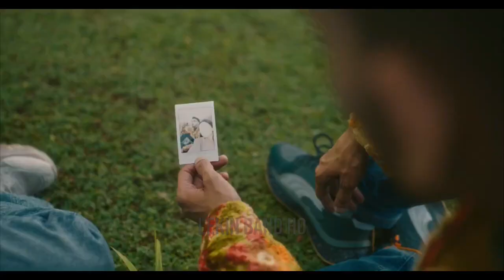Downers At Dusk - Talha Anjum | Prod. by Umair (Lyrics)